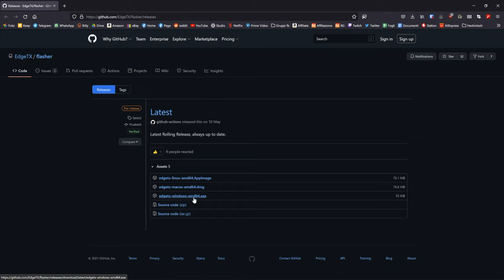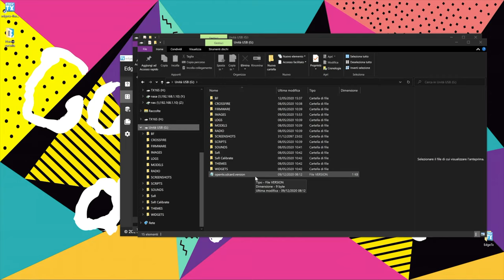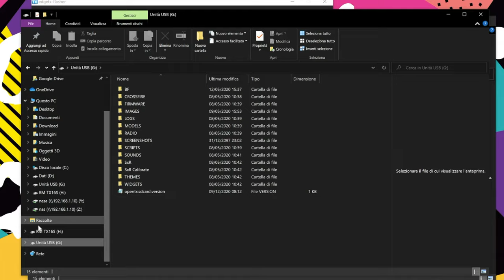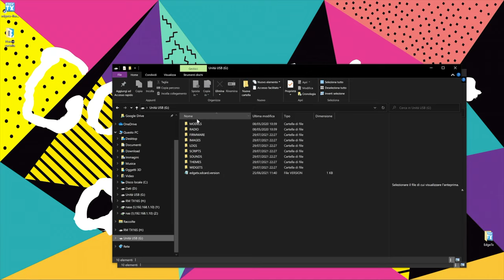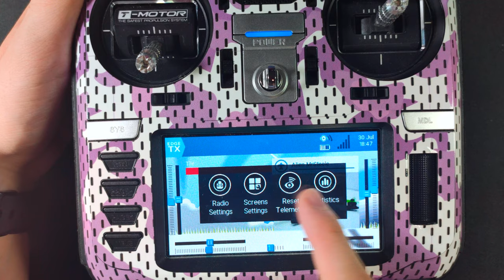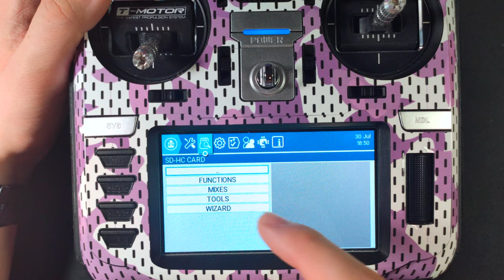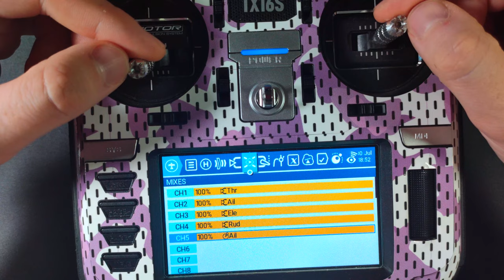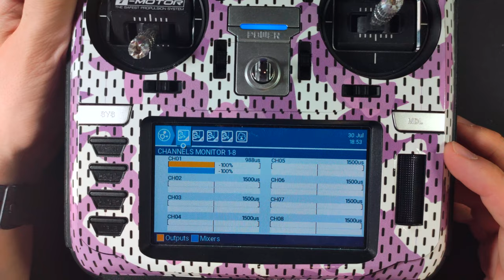TUTORIAL - Come INSTALLARE EdgeTX sul tuo RADIOCOMANDO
Con questa procedura installiamo EdgeTx al posto di OpenTx, così facendo abilitiamo il touchscreen della Radiomaster TX16S

Se volete sostenere il canale passate dai link dei vari store che vi lascio sotto quando acquistate.
Grazie :)